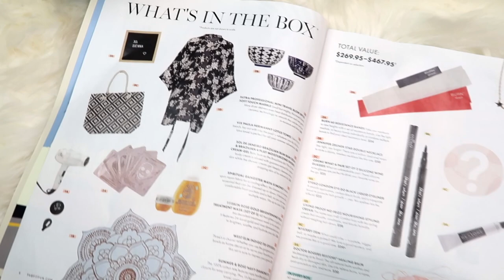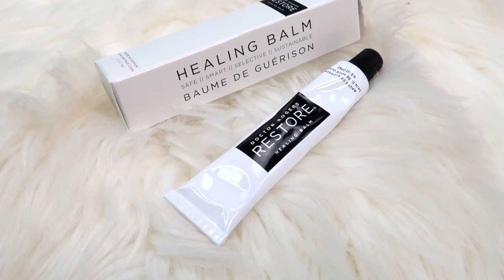ASI ME PREPARO PARA EL VERANO 🏝👒Económicamente ft. FabFitFun